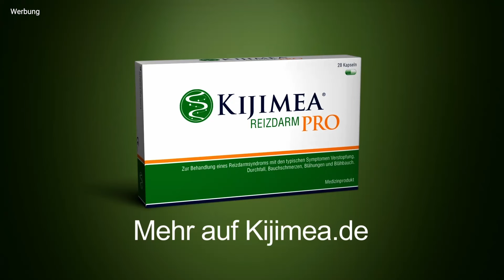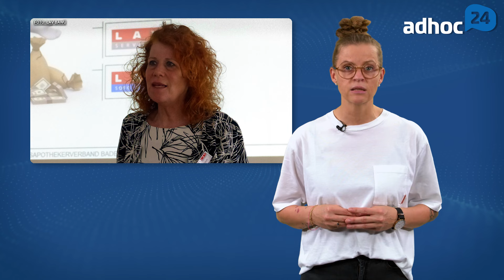Abda bleibt auf Kurs / Tarif: Zuschläge gekürzt / HAV macht weiter mobil / LAV holt 1,5 Mio zurück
Die Abda reagierte Anfang der Woche auf den vermeintlichen Aufschub im Kabinett mit zwei neuen Kampagnenvideos, um über die Gefahren der Reform zu informieren / Der HAV werde mit Blick auf das neue Datum die intensiven Bemühungen für eine nachhaltige Stärkung der sicheren und wohnortnahen Arzneimittelversorgung durch die öffentlichen Apotheken fortsetzen / Auch 2023 hat sich der Landesapothekerverband Baden-Württemberg mit seiner Abteilung Taxation erneut für die Mitglieder eingesetzt: Dabei konnten insgesamt 1,5 Millionen Euro von den Kassen zurückerkämpft werden / Adexa und ADA haben sich auf einen Tarifvertrag geeinigt und die Zuschläge für Mehrarbeit gesenkt.